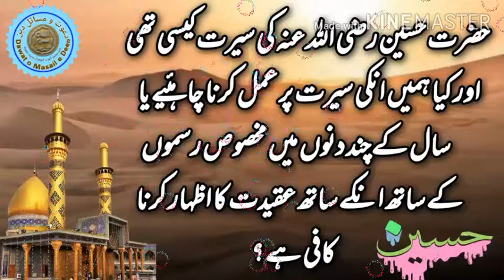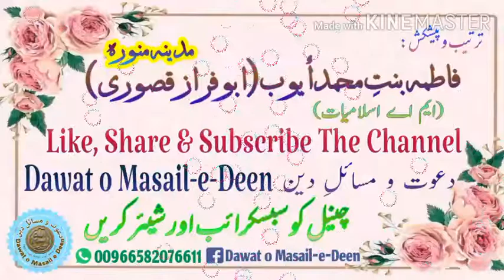Seerat e Hussain RA | Hazrat Hussain RA ki Seerat | Muharram | Imam Hussain | Dr.Qudrat ul Allah PHD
Dawat o Masail e Deen